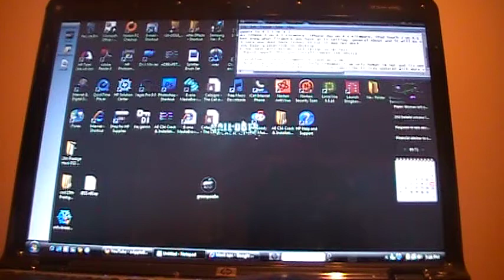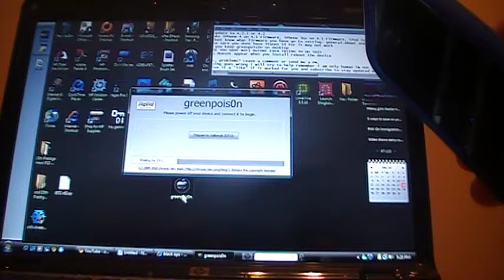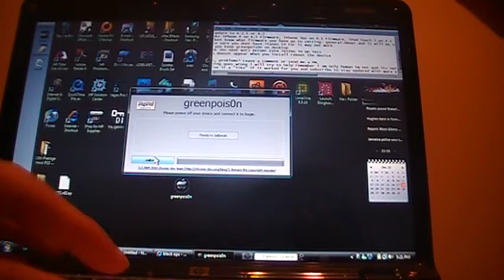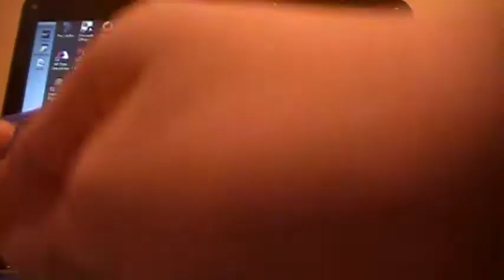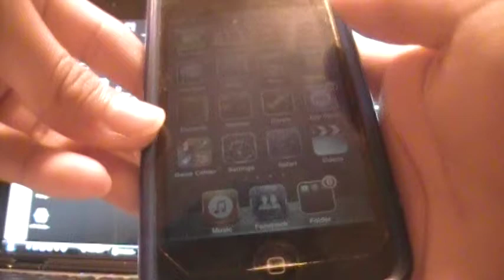How to Jailbreak an iPod touch 4G, iPhone 4 & iPad on iOS 4.1 w/ GreenPois0n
Greenpois0n Download-

Things to know:
-do not update to 4.2.1 or 4.2
-Jailbreaks iPhone 4 on 4.1 Firmware, iPhone 3Gs on 4.1 Firmware, iPod Touch 3 on 4.1 Firmware, iPod Touch 4 on 4.1 Firmware, & iPad on 3.2.2 Firmware.
-if you dont know what firmware you have go to Settings- General-About and it will be next to version
-Also make sure you DONT have itunes 10 For it may not work
-best if you keep greenpois0n on desktop
-MAKE SURE YOU HAVE WIFI BEFORE EVEN TRYING TO DO THIS
-If cydia doesnt appear when you install, reboot the device

If something goes wrong i will try to help but remember i am only human im not god its not my fault and i cant fix everything.